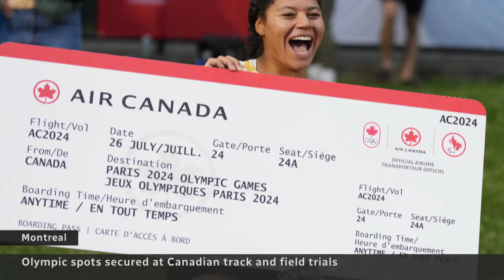Canadians secure Olympic spots at track and field trials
Canada's track and field trials, the last major Canadian championship before the Paris Olympics, wrapped up Sunday. Some athletes secured their spot on Team Canada ahead of the Games.